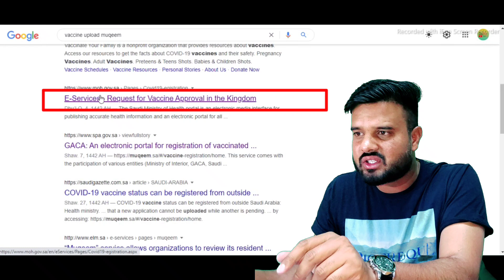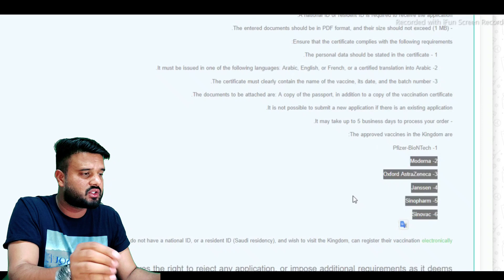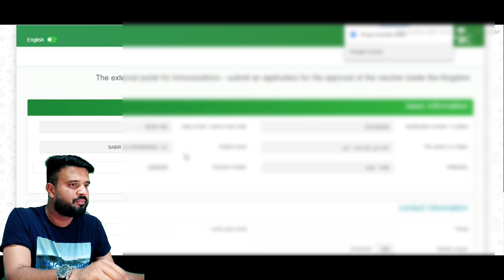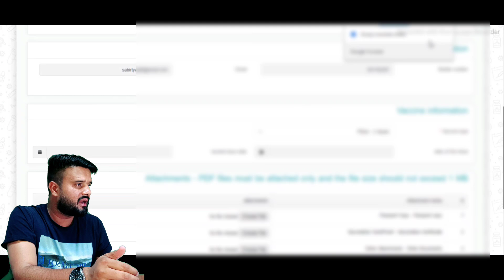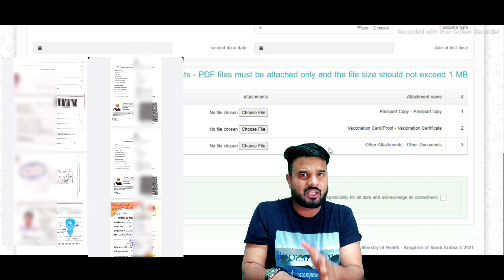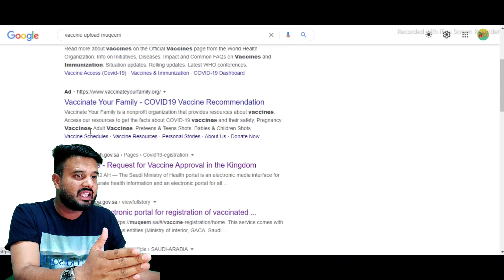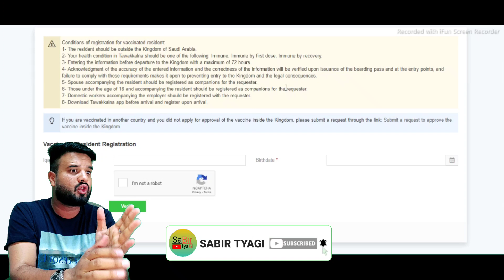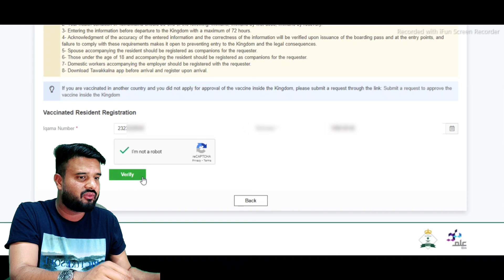How to upload vaccine certificate in muqeem | How to upload vaccine certificate in tawakkalna 2021 🔥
About :-Registration of Vaccinated Travelers in Muqeem before Arriving Saudi Arabia - Sabir Tyagi  🔥

Topic cover in this video :- How to upload vaccine certificate in muqeem
How to upload vaccine certificate in tawakkalna 2021 🔥

1:- How to upload vaccine certificate in muqeem
2:- Second Vaccine Dose Apply Now in saudi by sabir  2021
3:- How to upload vaccine certificate in Eservices
4:- how to update vaccine certificate in tawakkalna
5:- how to upload vaccine certificate in Saudi Arabia
7:- how to upload vaccine certificate in tawakkalna from india
8:- what is the eservices Portal
9:- How to register in mqeem
10:- vaccine certificate attestation saudi embassy
11:- what is the Muqeem portal
vaccine certificate registration in Saudi Arabia
12:- muqeem vaccine registration 2021
13:- muqeem registration for vaccine
14 :- vaccine registration part 2 by Sabir Tyagi

Keep Loving
Keep Smiling
Keep Supporting

Mr. SABIR TYAGI
Live in Saudi arabia
From Muzaffarnagar Uttar Pradesh India